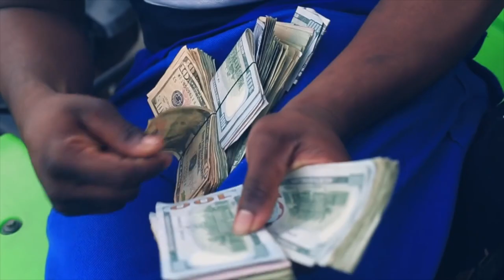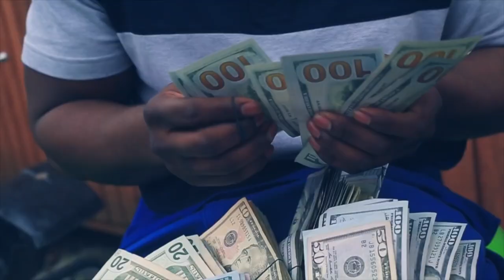Young Buck & Chitty "Nightmare" [ReUpload]